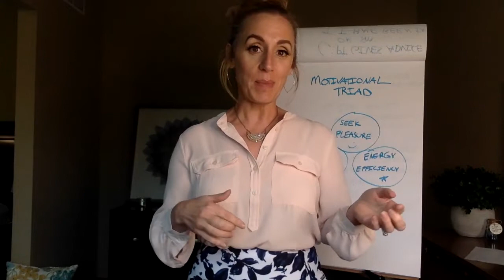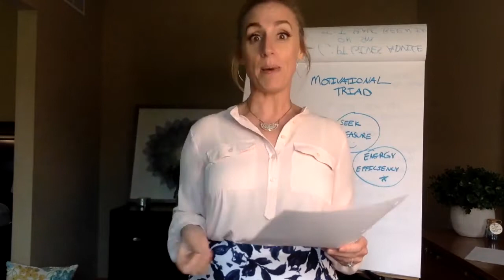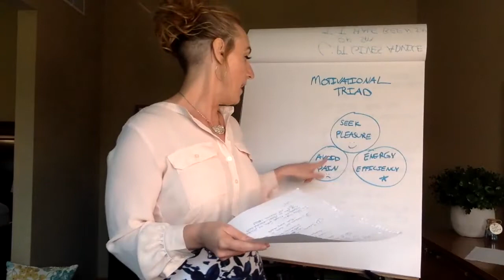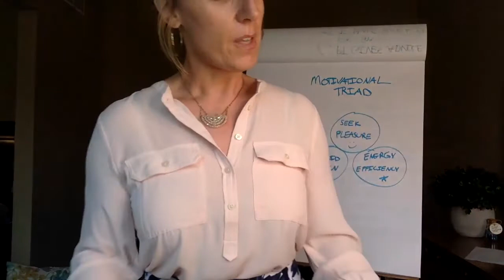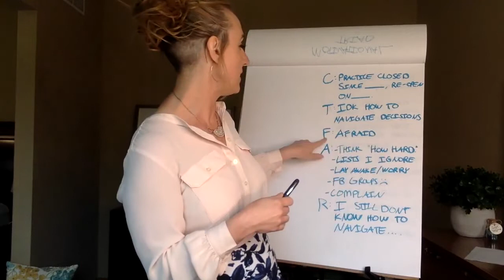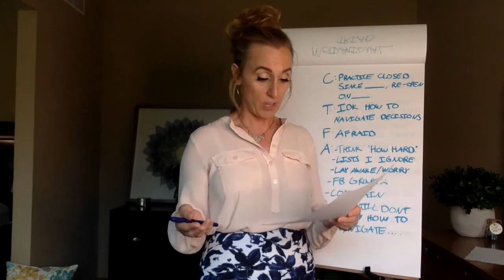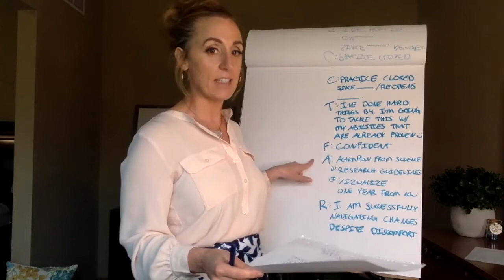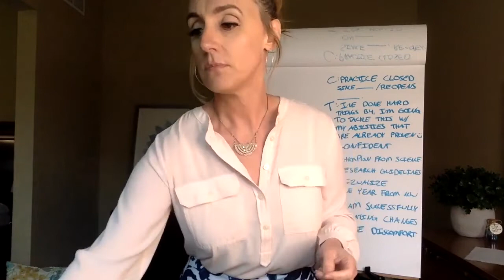Feeling The COVID Quits; Why I Sometimes Have Fantasies of Selling My Practice